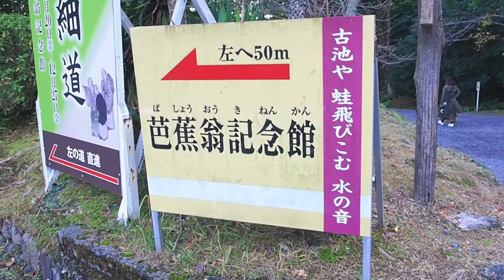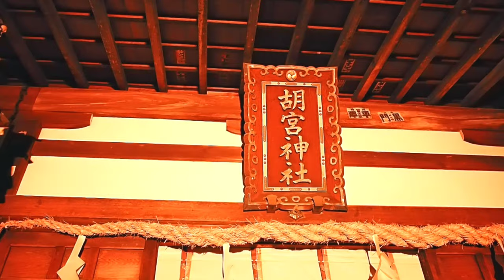【紅葉狩り】教林坊の紅葉ライトアップ！バスツアーの旅！【キリトリセカイ】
紅葉の名所『教林坊』にて、紅葉ライトアップ！
奥様とお母様とで参加してきました！
日帰りツアーですが、秋の味覚食べ放題プラン+飲み放題もついてます！楽しかったすよ～！

初めての紅葉狩りとたくさんの出店にテンション上がって遊びまくる猫
【旅行】群馬 伊香保温泉 秋の紅葉狩り うさぎのいる宿！〜Ikaho onsen in Gunma in Japan〜

【撮影機器】
カメラ

・編集ソフト　キネマスター(KineMaster)

効果音.BGM
効果音ラボ